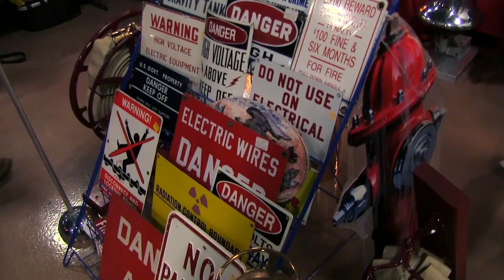American Dealers Minisode featuring Fire Memories Antiques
Any collectors of firehouse antiques out there? If so then you'll love Patrick Holohan of Fire Memory Antiques! Today he shows us a Civil War era presentation trumpet. Don't forget to check out his website at oldfirestuff.com!